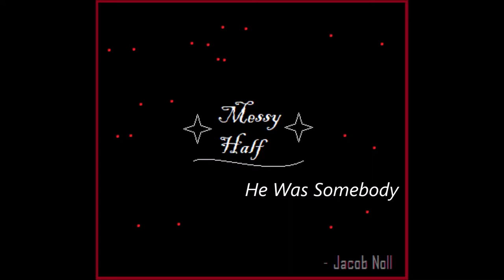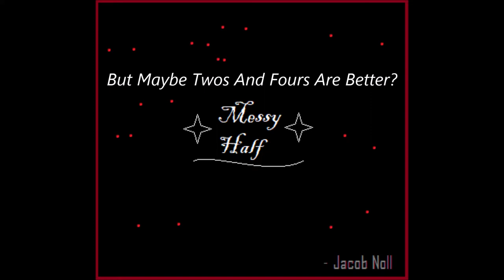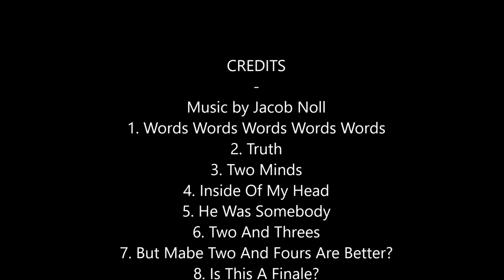Messy Half - Jacob Noll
No one is perfect, far from it.